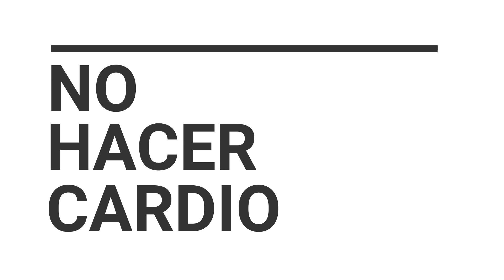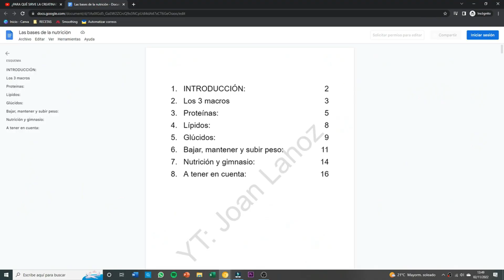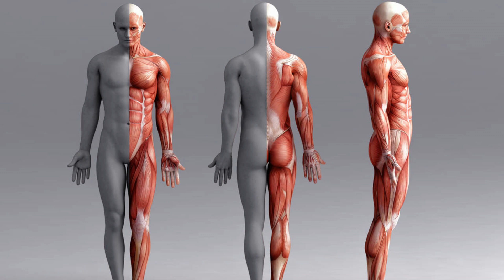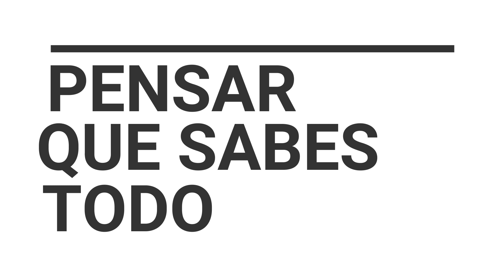5 ERRORES ESTÚPIDOS en el GIMNASIO | ¡DEJA DE HACERLO!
Hay muchas cosas que pueden salir mal en el gimnasio. Y si quieres ponerte en forma y hacerlo de manera segura, ¡es mejor que evites estos cinco errores comunes en el gimnasio para principiantes!

¡MI OBJETIVO ES QUE TENGAS BUENA SALUD!

La nutrición es un tema muy importante pero que desgraciadamente mucha gente NO. SABE. NADA. Y no saber de nutrición equivale a tener una mala salud, así que como mi objetivo es que tu salud sea la mejor posible. Vengo a enseñarte todo lo necesario para que sepas como comer bien, como tener un estilo de vida saludable, y como ya he dicho quizás demasiadas veces, UNA BUENA SALUD.

Así que si algo de lo que te acabo de decir te interesa entonces deberías hacer que ese botón de arriba diga "SUSCRITO". Ya que si lo haces dedicaré mucho tiempo a que consigas tus objetivos de salud, la pregunta es, ¿dedicarás tu tu tiempo a hacerlo?

Pd: SI has llegado hasta aquí y aún no tienes el libro que escrito "Las bases de la nutrición" puedes conseguirlo completamente gratis en el link que tienes abajo.

¡APRENDE MÁS DEL MUNDO DE LA NUTRICIÓN CON ESTA MINI GUIA!

¡SI QUIERES UNA SESIÓN PERSONALIZADA CONTÁCTAME!